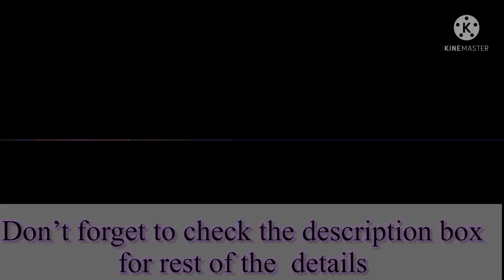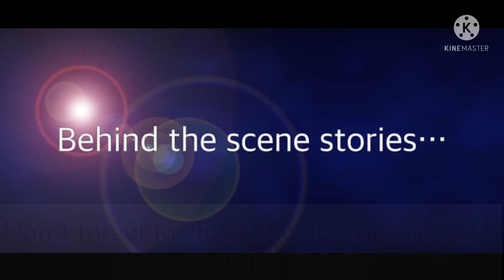Bandhavagarh Safari Day1| how to reach| Hotel price, Room tour|The whole experience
How to reach Bandhavgarh by Air
If you are coming by air then the nearest airport is in the Jabalpur district of Madhya Pradesh. It is located nearly 200 km away from Bandhavgarh and you can avail the facility of Taxi or Bus to reach Bandhavgarh from this airport.

How to reach Bandhavgarh by Rail
There is no railway station at Bandhavgarh and the closest station is located in Umaria which is at a distance of 32 km from the city. Various major trains come to this station from all over India. You can reach Bandhavgarh from the railway station by hiring a private taxi or by taking a bus to Bandhavgarh.

How to reach Bandhavgarh by Road
State buses of Madhya Pradesh connect this city with all the other major cities of the state from where how to reach Bandhavgarh is made easy. This city is connected with national highway and hence is easily reachable. Jabalpur (199km), Rewa (148 km), Satna (141km) and Banda (274km) can be easily commuted to by road.

Check out this video to know all about the the hotels and resorts in Bandhavgarh and the average cost of stay in Bandhavgarh.

Also, do not miss the sequel of this video:
Bandhavgarh Safari Day 2

InstaHandle: namrata_chaturvedi_

Love
Namrata